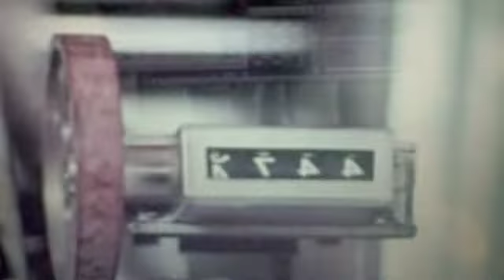my dog, the planter - LOVE IN A PHOTOGRAPH.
Acoustic, indie, folk, love song, man made, Brian James Burroughs, Home video, Factory footage, atmospheric pressure, love.